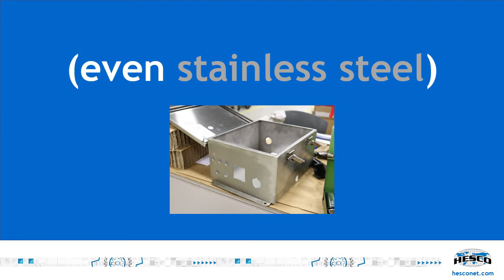Save Time & Money: Let HESCO Modify Your Enclosures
When you let HESCO handle your custom enclosure details, you get quick turnaround, precision, repeatability -- plus your labor costs disappear!